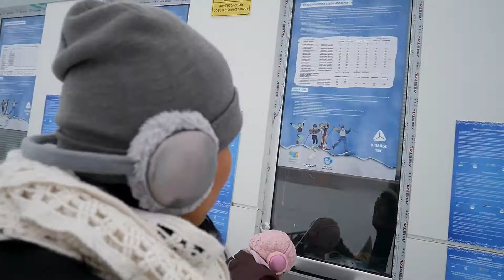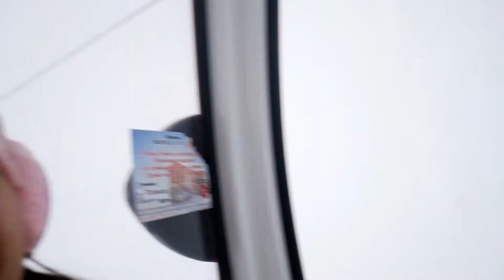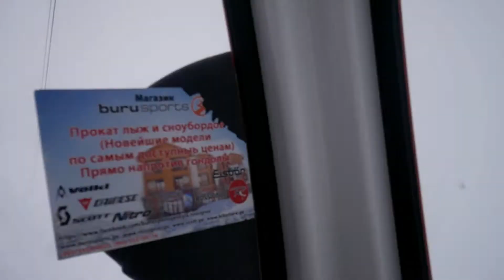Gudauri snow experience by Ernsy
Gudauri is located in Georgia.